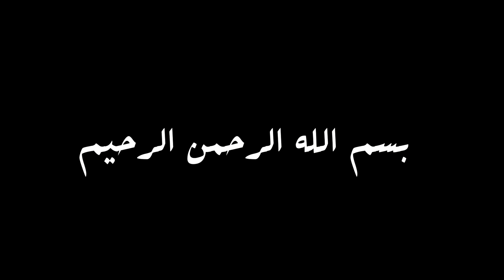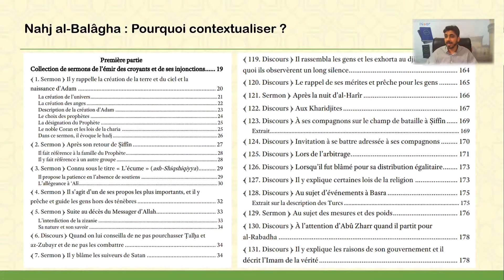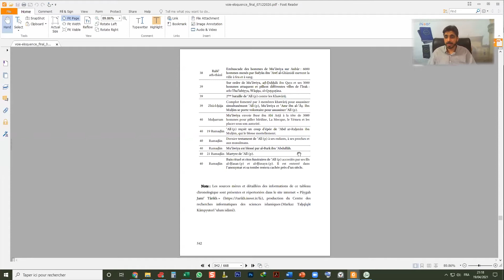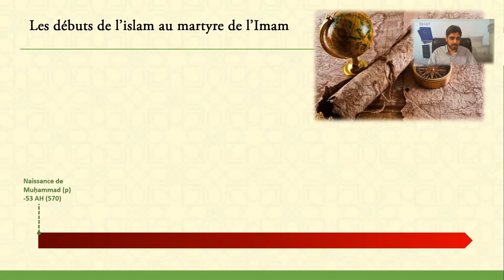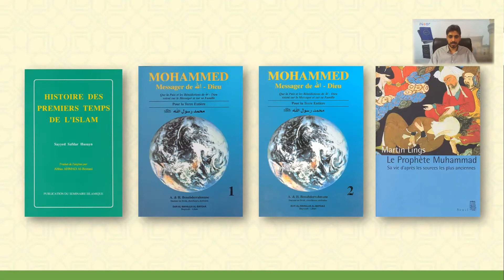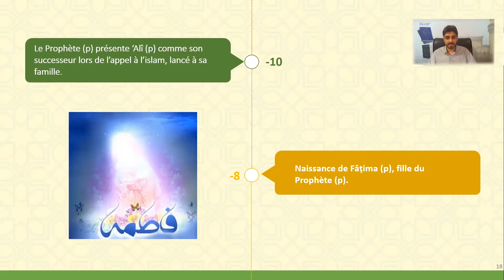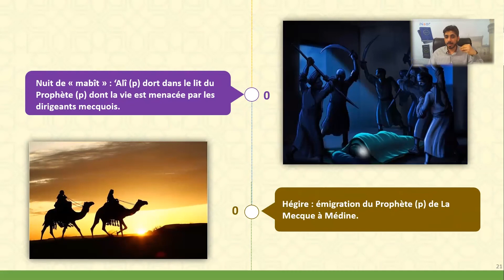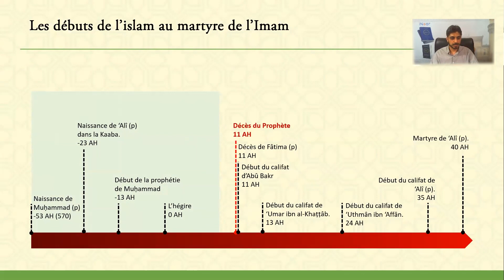Étude du Nahj Balâgha - Session 7 : Contexte historique et géopolitique (1)